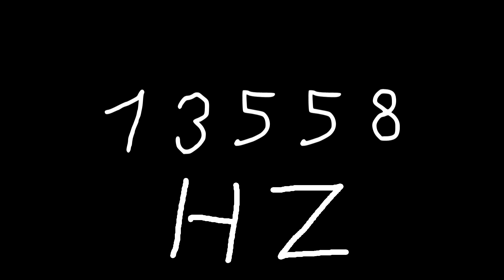13558 hz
Just sound.

chords
sounds
noise
tone
noises
tones
audio
wave
waves
sin
sine
sinus
sinoid
heart
heartbeat
resonancy